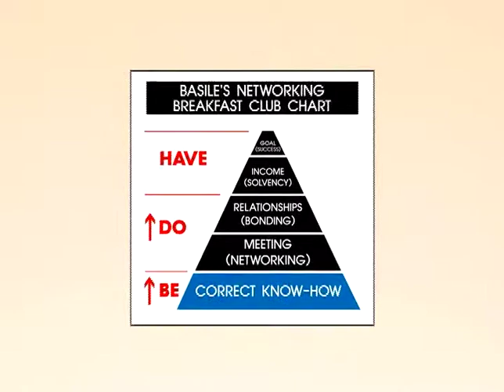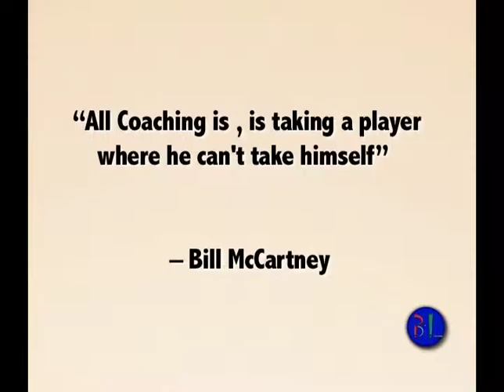Steve Chiama about Coaching Business Video with Basile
Guest: Steve Chiama
FAIRFAX BREAKFAST CLUB TV SHOW
Host : Basile Lemba